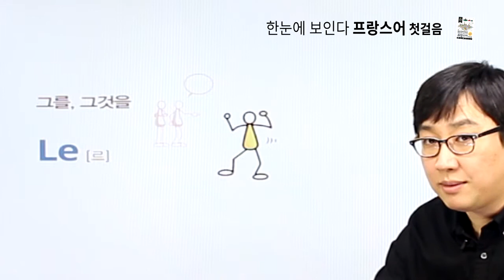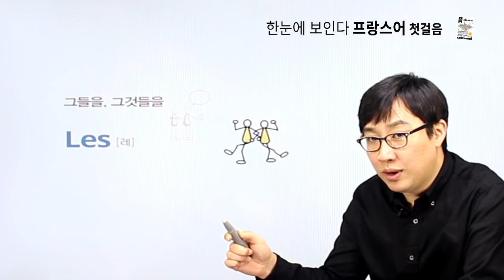[한눈에 보인다 프랑스어] chapter 06 나를,너를,우리를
chapter 06 나를,너를,우리를